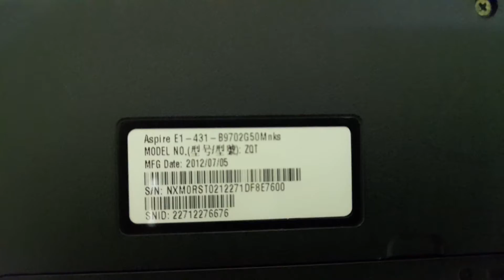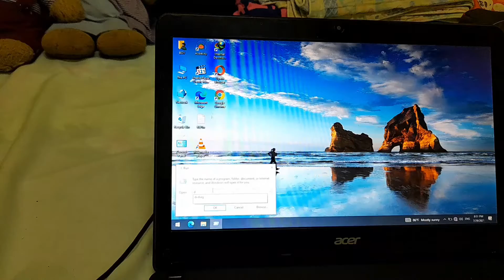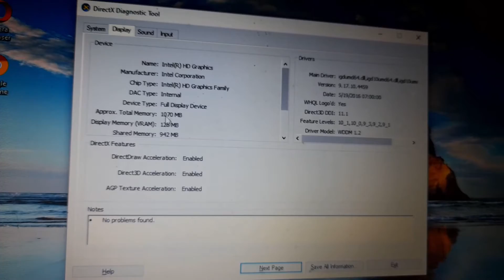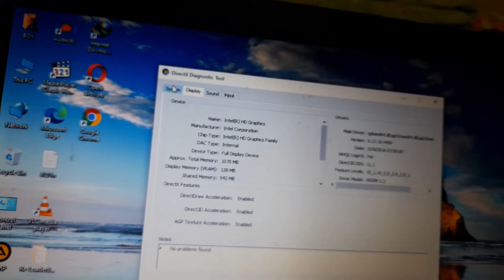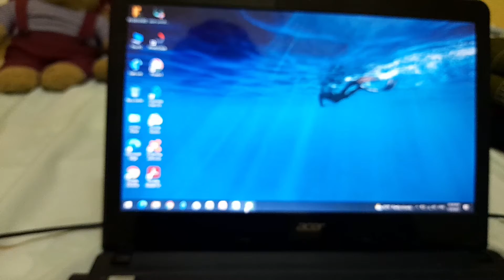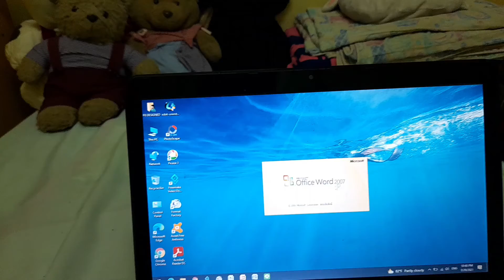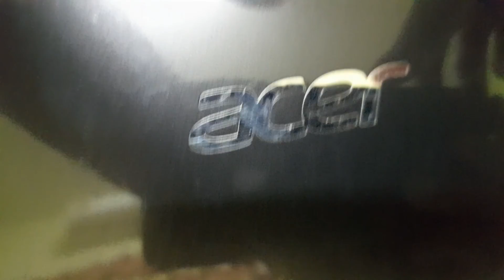รีวิวโน๊ตบุ๊ค acer ซื้อมา 2,500 บาท